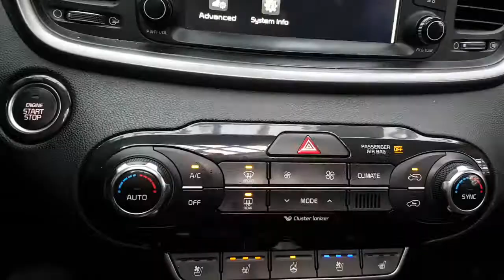2016 SORENTO GA202936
2016 SORENTO GA202936